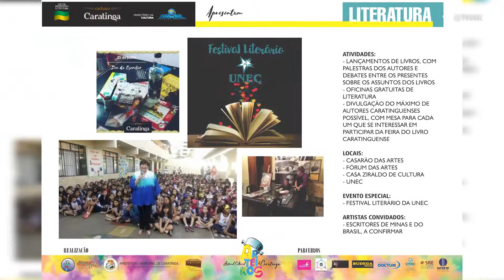Diversidade - Festival Arteiros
Conversamos com alguns dos organizadores do Festival Arteiros, que em junho vai agitar a cidade de Caratinga com muita cultura.